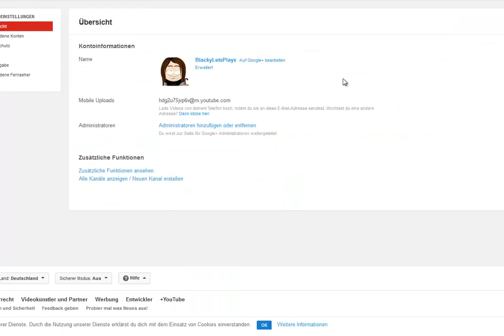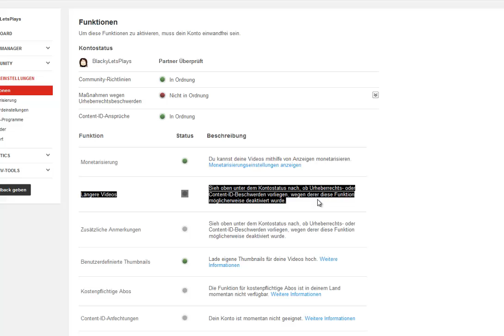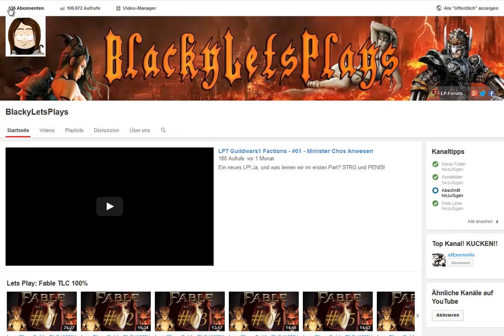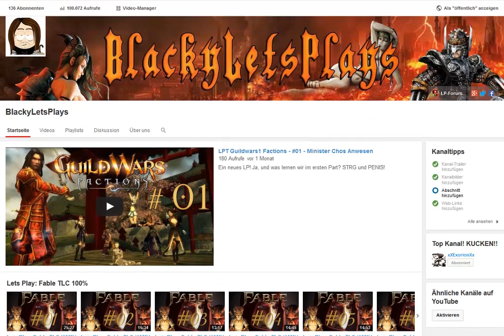Wichtiges Info-Abstimmungs-Video!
Ich hoffe ihr versteht die Situation in der ich mich befinde, ich versuche das beste daraus zu machen also wählt zwischen den 3 Spielen:
Bully die Ehrenrunde / Dead Space / Bioshock